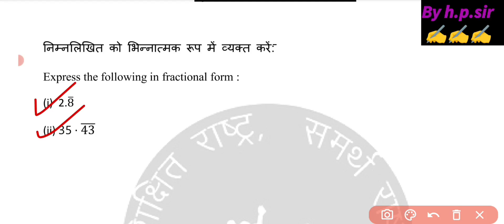Class 9th Mission Mathematics Worksheet Solution 30/07/2024 || class 9 mission maths worksheet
class 9 mission mathematics 30 july 2024
30 July 2024  class 9 mission mathematics